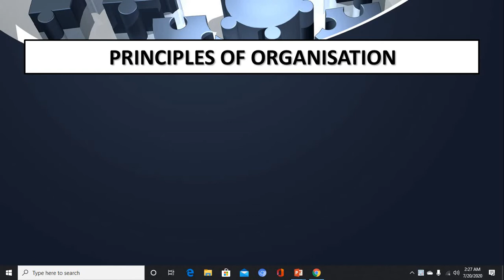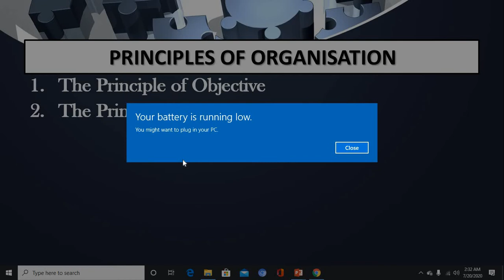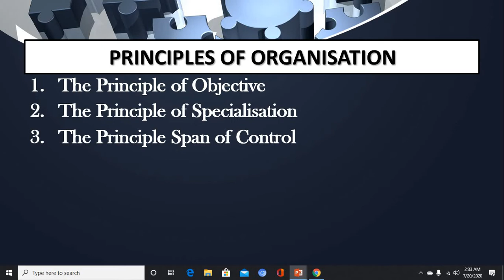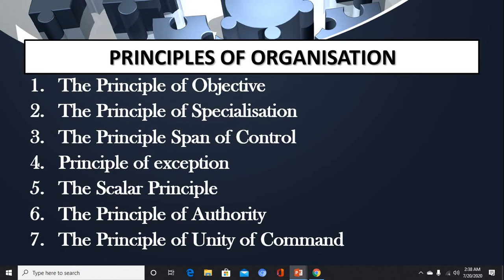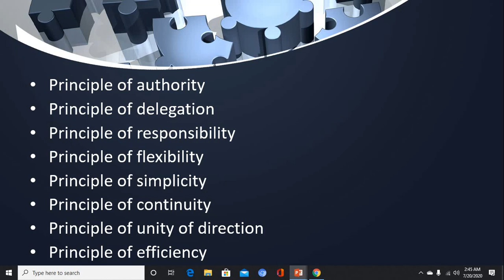PRINCIPLES OF ORGANISATION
Hi users